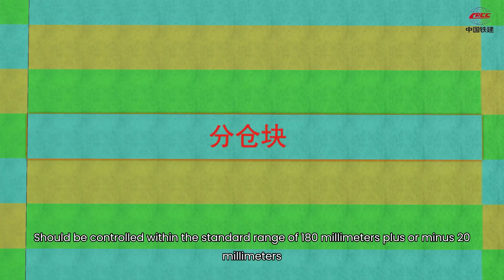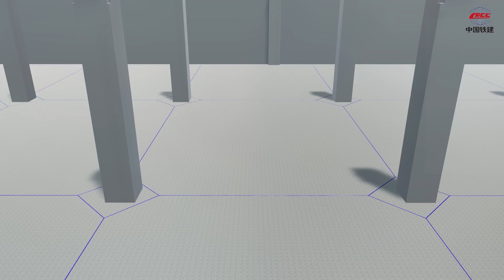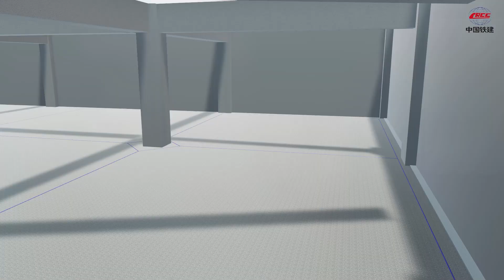Wear-resistant floor key construction technology and construction technology demonstration